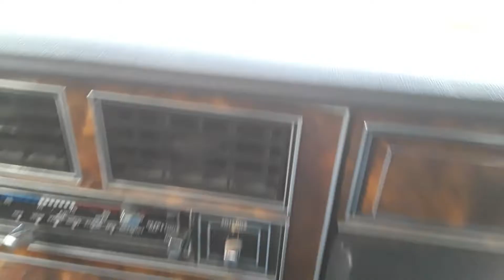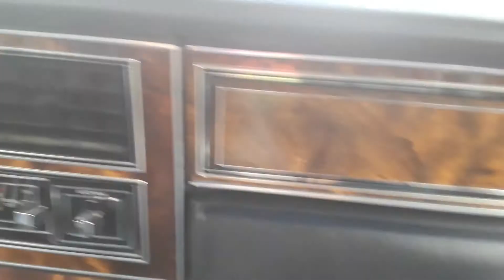Lincoln Town Car Interior Detail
Showing some love to the whip. Short and sweet video.